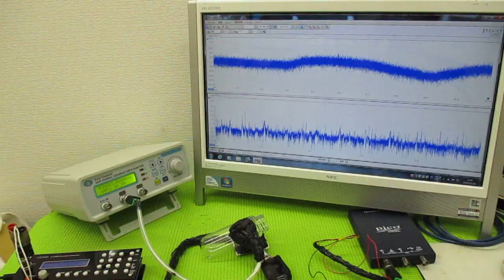メガヘルツの超音波発振制御技術 ultrasonic-labo